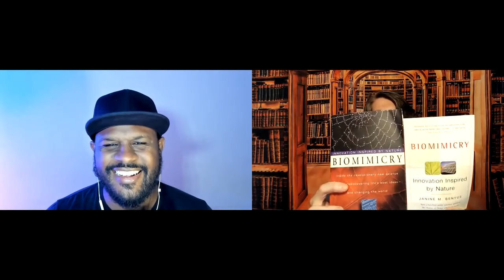Tuning in to nature with 'Animal Planet/Little Giants' co-host Billy Almon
Billy Almon is my guest on Episode 125 of Inside Ideas with Marc Buckley.

Billy is an Astrobiofuturist, exploring biology-inspired solutions to improve the human condition for those of us on earth and those who will travel to the stars. He speaks to multiple generations of inventors, designers, scientists, and engineers on designing the future they wish to see. He has spoken to groups at Harvard University, Rhode Island School of Design, Arizona State University, NASA, NAACP, Hidden Genius Project, Comic-Con, and more.

Previously, Billy was a creative director at Walt Disney Imagineering, leading efforts to develop immersive experiences and environments around the world. He is an inventor and holds a Masters degree in Biomimicry from Arizona State University and Bachelors degree in Architecture from Howard University.

Billy sits on the Board of Directors for the Biomimicry Institute, the world’s leading authority on nature’s solutions to design challenges.

Systemic change is needed to move us on to the right side of history. Marc Buckley talks with the game-changers on a mission to get us there as fast as possible.

00:00 - Tuning in to nature with 'Animal Planet/Little Giants' co-host Billy Almon
00:53 - Introduction Inside Ideas guest Billy Almon on Episode 125 with Marc Buckley
02:20 - Living vicariously through you traveling to show us the world
05:41 - As well as can be content and have perspective
08:00 - Grew up in Germany in Military Family and gave me perspective
10:00 - Korean Girls laughing on bus gave me Perspective
14:00 - Global Citizens & Billys Cosmic Perspective
16:40 - What are you made of Star Stuff!
18:00 - Evolutionary R&D
19:30 - What was not made in the image of God or Divine Nature
20:38 - The Journey of Trees Zach St George
22:00 - Stefano Mancuso The Nation of Plants
24:00 - Homo Longi & original Microorganisms
25:30 - Mark Dorfman from Biomimicry 3.8 on ep 63
26:40 - Background is as a designer
27:40 - Janine M. Benyus book Biomimicry inspired by nature
30:50 - Inspired by Nature
31:30 - Sharklet Technologies
36:00 - Engaging with youth simplifying message & sparking curiosity & inspiration
38:30 - Storytelling and layering
41:08 - Adah Parris mutual friends, ep 90
41:40 - R. Buckminister Fuller and his Why
45:00 - Animal Planet Little Giants Show on TV
46:00 - Co-Host with Bradley Trevor Greive
49:00 - Biomechanics of organisms and small animals this Animal Olympics
49:52 - Looking at life forms through the lens of Innovation
51:00 - Hannah Arendt The Human Condition
53:20 - Microcosmos Lynn Margulis Symbiotic Planet
55:45 - Survival of the fittest taken out of context
58:00 - Myth Busting
1:01:20 - The genius of place in biomimicry
1:01:40 - True telling
1:02:37 - Metamorphosis
1:05:16 - The burning question, WTF - What is the Future?
1:14:33 - What does a world that works for everyone look like for you?
1:21:41 - Space exploration
1:27:28 - Overshoot day and global hectare
1:28:50 - Sustainable Takeaway
1:30:58 - What should young innovators in your field think about?
1:32:13 - What I wish I knew from the start